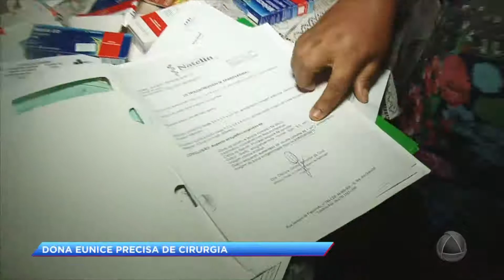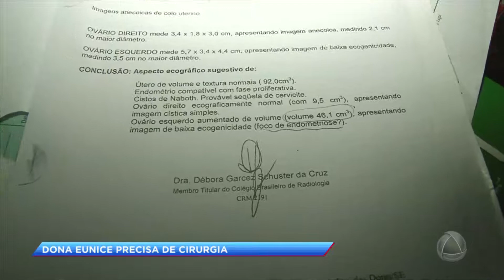Dona Eunice precisa de ajuda médica - CIDADE ALERTA